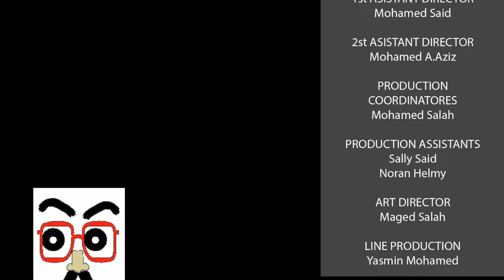الزمالك يبكي اهداف مباراة غور ماهيا والزمالك مع كابتن شطة - ميجو تون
اهداف مباراة غور ماهيا والزمالك مع كابتن شطة - ميجو تون